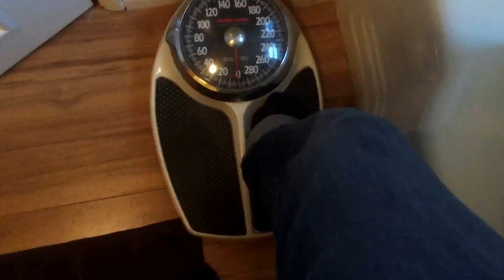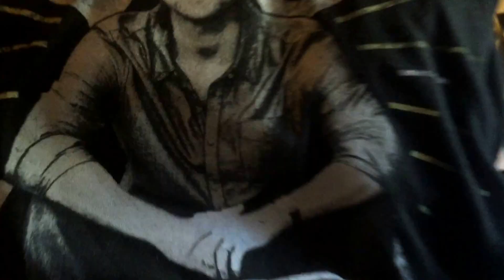Take Care of Yourself (AKF)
Marking half a year on testosterone, and promoting the Always Keep Fighting campaign by Jared Padalecki.

"A portion of proceeds goes to The PACK Fund: A donor-advised fund dedicated towards the long-term support of assorted 501c(3)'s."

In this video I demonstrate some ways I like to take care of myself. Take care of yourself too.

This one's for my Raven, and thank you to CJ.

Six Months On Testosterone: September 15, 2015